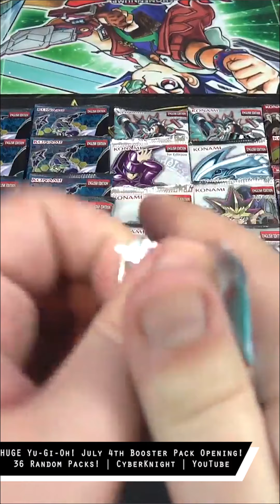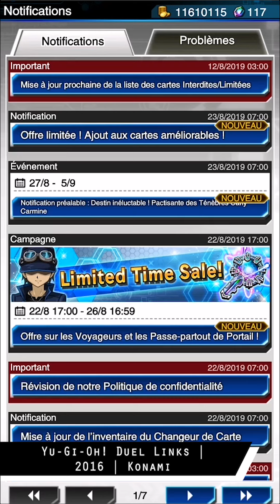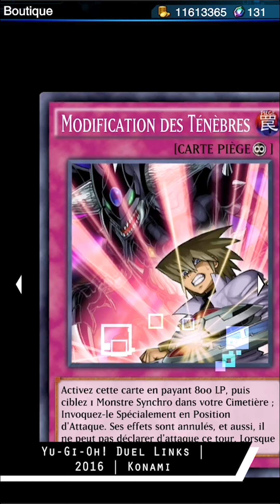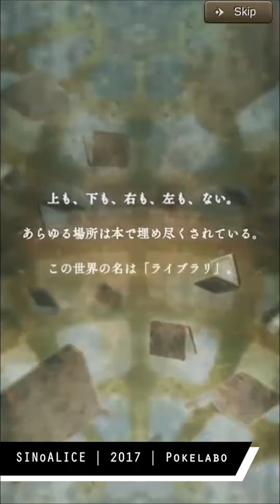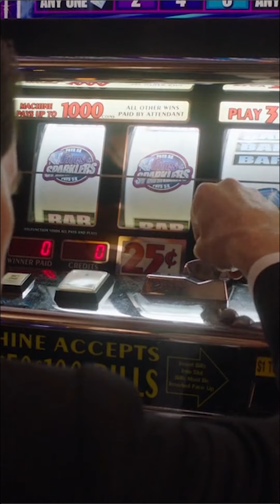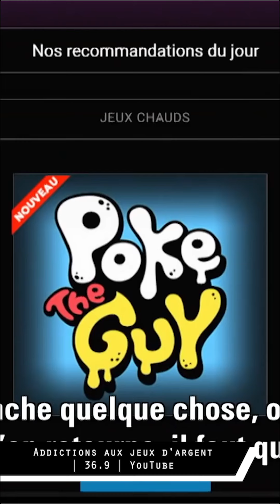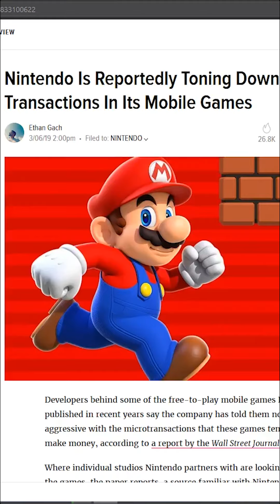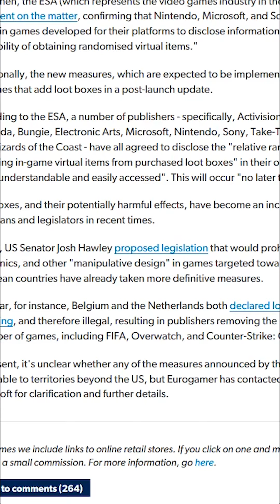Le phénomène des Gacha Games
Nouvelle vidéo dans laquelle on parle des Gacha Games ! Une vidéo un peu plus sérieuse que d'habitude. N'hésitez pas à réagir dans les commentaires si vous voulez en discuter.

- Article "Microsoft, Sony, Nintendo won't allow loot boxes on consoles unless publishers disclose drop rates" (Eurogamer.net):

Crédits Musicaux :

00m17 - Kingdom Hearts Birth by Sleep OST: The Worlds
01m57 - Chrono Trigger OST: Corridors of Time
03m34 - Sonic Mania OST: Main Menu
07m04 - Ys Origin OST: Dreaming
08m41 - Xenoblade Chronicles OST: Colony 9 (Night)
11m50 - Nier Automata OST: Memories of Dust (Medium/No Vocals)
15m12 - Undertale OST: Snowy
17m01 - Xenoblade Chronicles 2 OST: Torigoth (Night)
21m47 - Metroid Prime 2 Echoes OST: Torvus Bog Subterranean Theme
27m57 - Radiant Historia Perfect Chronology OST: Mechanical Kingdom
30m27 - Tales of Symphonia OST: Deepest Woods
Outro - Sonic Mania OST: Hydrocity Zone Act 2